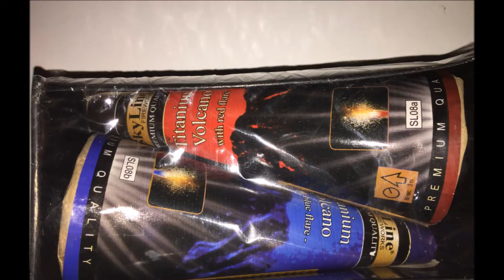2x Titanium Vulcano - Vulcan (Oud & Nieuw 2014/2015)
Elke dag om 14:00 uur een nieuwe video! Vanaf november om de dag twee video’s, om 00:00 en 14:00 uur!

Al onze video’s zijn gemaakt onder begeleiding van pyrotechnici of mensen die verstand van de producten hebben. Wij verkopen GEEN vuurwerk! Doe dit dus ook niet na.